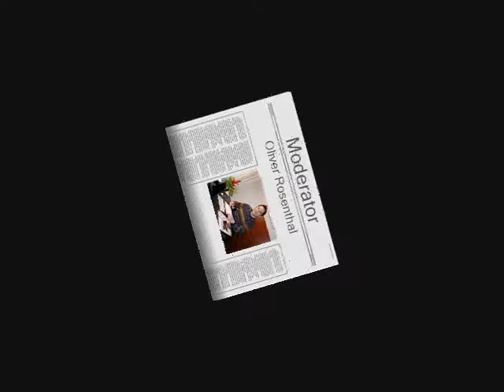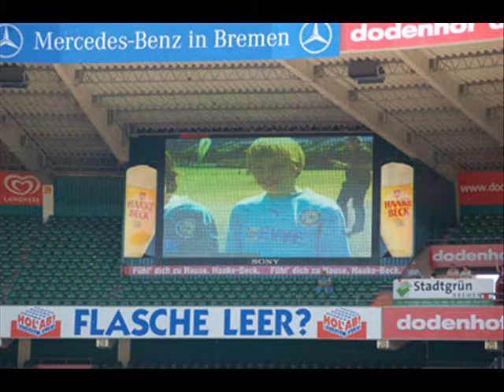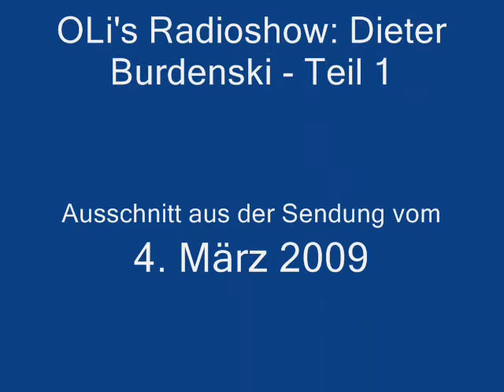Dieter Burdenski - EWE Wintercup - Teil 1 - Olis Radioshow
Ausschnitt aus der 55. Radio-Sendung vom 4. März 2009: Beitrag "EWE Wintercup - Dieter Burdenski im Interview - Teil 1".